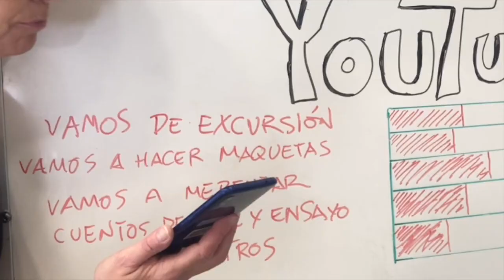LAS WEBSERIES DE CAU ARTÍSTIC 👉🏻 🗳 ¿CÚAL TE GUSTA MÁS?...¡QUEREMOS SABER TU OPINIÓN!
Tenemos muchas webseries diferentes. Cada una trata de una temática distinta. Nos gustaría saber tus preferencias.
¡Anímate! Mira nuestros vídeos y vota en la encuesta que hay en COMUNIDAD del Canal de Youtube 😀😀😀😀